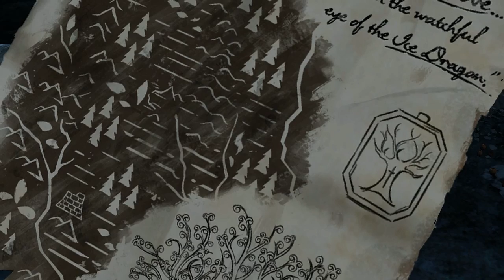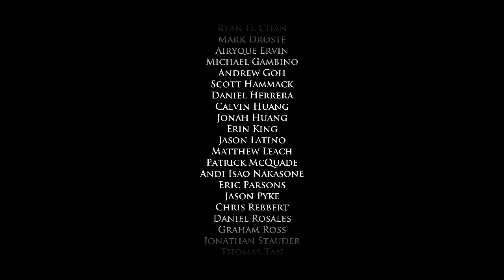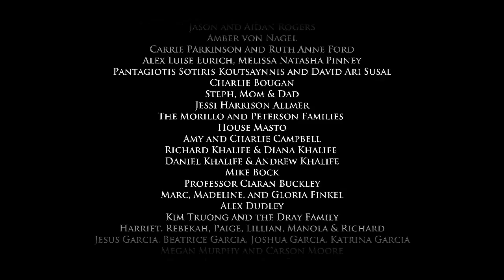Game of Thrones: Episode 4 - Sons of Winter [Full]